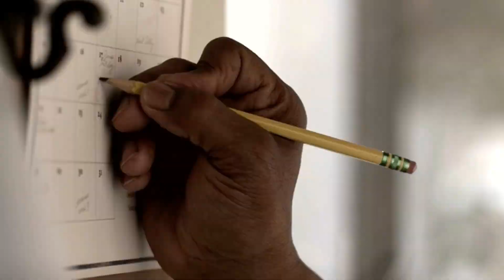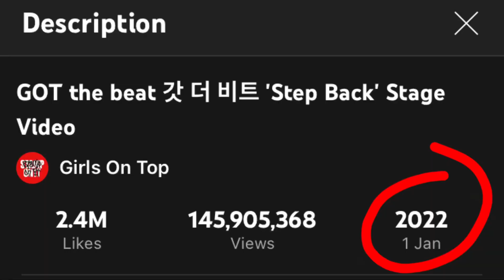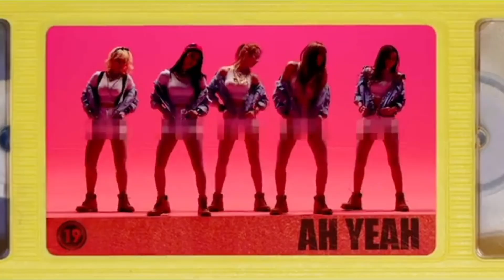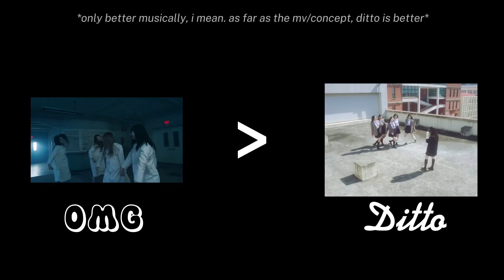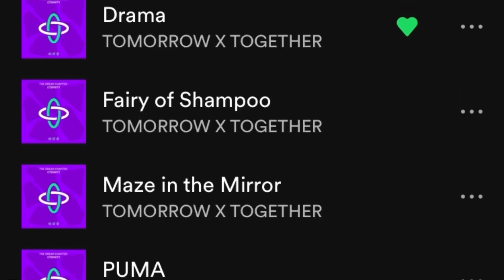January in Kpop - Month End Review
TXT, NewJeans, GOT The Beat, January has been eventful.

Now it's time to have a look back at the good and the bad and reflect on the first month of 2023.

0:00 Introduction
0:42 Stamp On It
1:30 Moonlight Sunrise
2:03 Aurora, Madness, Vibe
2:24 Love War
3:07 Shooting Star
3:33 I ≠ DOLL
4:36 Reason
5:33 OMG
6:35 Sugar Rush Ride